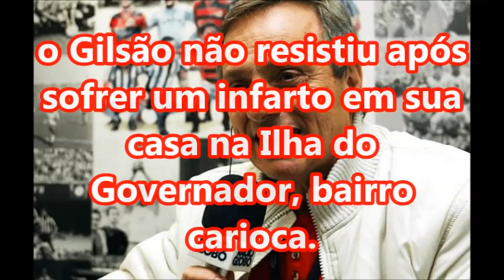O QUE ACONTECEU COM GILSON RICARDO?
Comunicador com vasta passagem por rádios do Rio de Janeiro não resiste a um infarto e morre na noite de domingo (22)